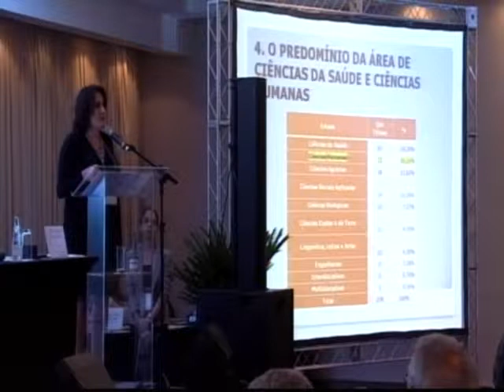SciELO 15 Anos - Gestão editorial de periódicos: estado atual, impasses..., por Teresa Cristina Rego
Teresa Cristina Rego

Buscaremos fazer uma reflexão sobre aspectos relacionados aos seguintes temas: 1. Métodos qualitativos e quantitativos de avaliação e comunicação da produção científica e as especificidades da área de humanas; 2. Profissionalização da gestão editorial de periódicos: desafios e perspectivas; 3. Dimensões e impasses da internacionalização no cenário contemporâneo. A análise será pautada em minha experiência como editora-chefe da Revista Educação e Pesquisa, da Faculdade de Educação da Universidade de São Paulo (USP) e também como membro do comitê científico da SciELO (área Humanas e Ciências Sociais), responsável pela avaliação do ingresso e permanência das revistas na coleção. Nesta função tenho, não somente a responsabilidade de representar os anseios da comunidade científica mais ampla, como também a oportunidade de conhecer e colaborar para a concretização de algumas linhas de ação e metas para o desenvolvimento da rede SciELO.